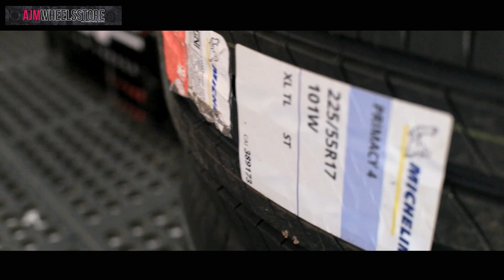MODIFIKASI KIJANG INNOVA VELG SSW S165 // AJMWHEELSSTORE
Ssw s165
Ring 17
Lebar 8 et 35
Pcd 5x114,3

Ban
225/55 r17  Michelin

Untuk melihat stock velg atau update an stock bisa cek di ig kita

Contac person
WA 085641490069